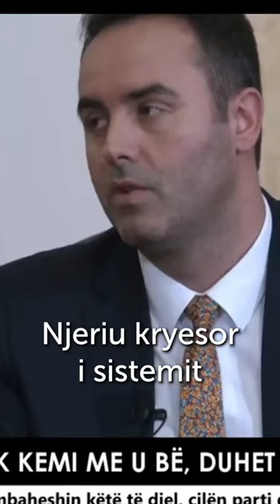Njeriu kryesor i drejtësisë, prej shtatorit e ka dosjen e bandave kriminale të veriut.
''Njeriu kryesor i sistemit të drejtësisë, njeriu kryesor, prej muajit shtator të vitit të kalum e ka dosjen e plotë të bandave kriminale të veriut. Asnjë veprim hiç, asnjë veprim, asnjë milimetër hiç. Njeriu kryesor i drejtësisë. Ai që po don me kanë në krye të drejtësisë. Prej shtatorit të vitit të kaluar, një vit e tre muaj, 15 muaj, e ka në tavolinë dosjen voluminoze me krejt emrat, me krejt fotografitë, me krejt incizimet e personave të cilët janë kryesorët të cilët e bëjnë organizimin e krimit në pjesën e veriut të Kosovës'', Kryeparlamentari Konjufca.